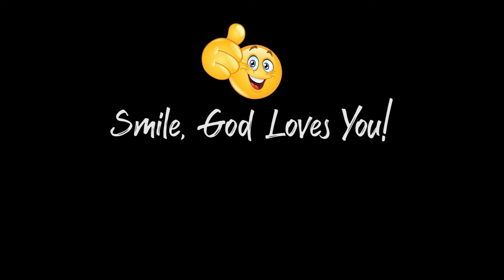Worldly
Life Journaling In Dash Video Episode 69

If you use Life Journaling let us know in this comment section. Let us know how it has helped you in your life. How does Life Journaling help you?